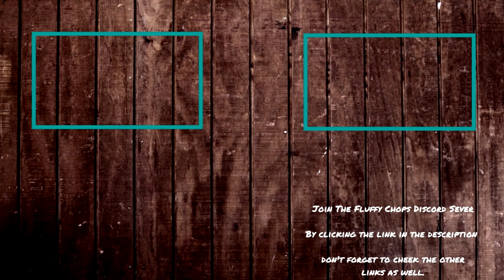Fluffy Chops Completes Saints Row 2 - Part 43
Today's Part: did one more sons of samedi mission and bought some boats one getting ready for the Easter eggs that i will show real soon.